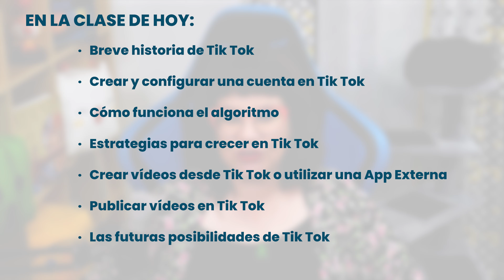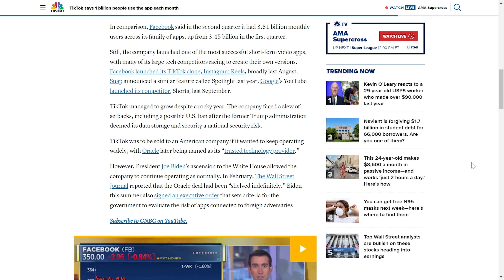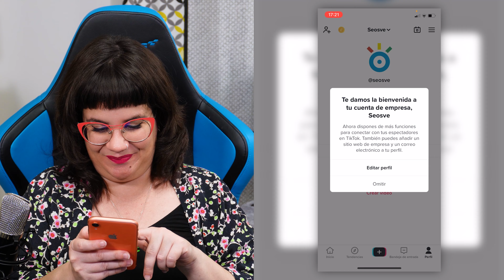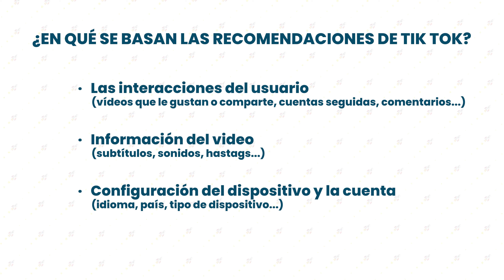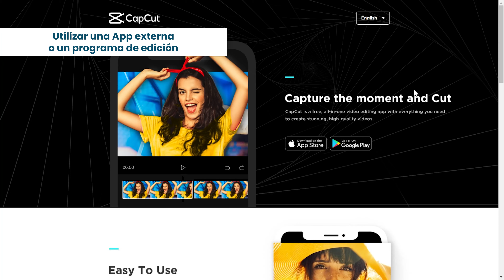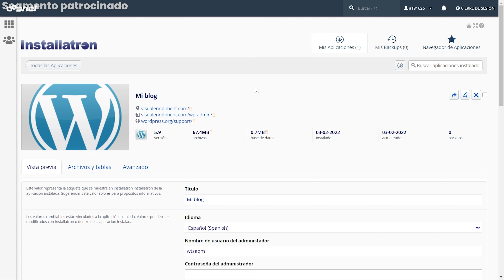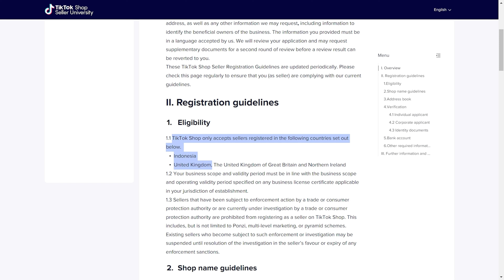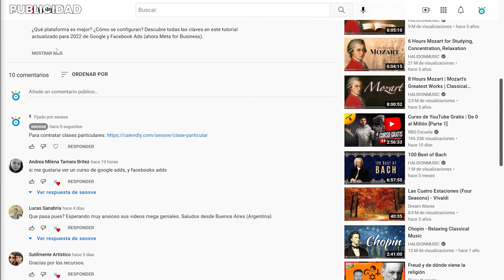💃🏻 Cómo empezar en TikTok (Tutorial)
En este vídeo podrás ver una guía para empezar en TikTok ¡Perfecta para principiantes! No te pierdas esta clase sobre la red social de moda.

★ Accede a nuestros contenidos antes que nadie desde nuestra academia ★

00:00:00 Introducción
00:00:52 Breve historia de TikTok
00:02:13 Crear y configurar una cuenta en TikTok
00:04:30 Cómo funciona el algoritmo
00:05:14 Estrategias para crecer en TikTok
00:06:52 Crear vídeos desde TikTok o utilizar una App Externa
00:09:21 Publicar vídeos en TikTok
00:10:32 Las futuras posibilidades de TikTok

Aquí tenéis la URL de sered.net con nuestro descuento ya añadido
Si queréis, podéis ver el servicio que hemos probado en este enlace (que no se os olvide aplicar el código "seosve")

Hecho con cariño por autónomos (o freelancers como dicen los modernos).
Besis 😘